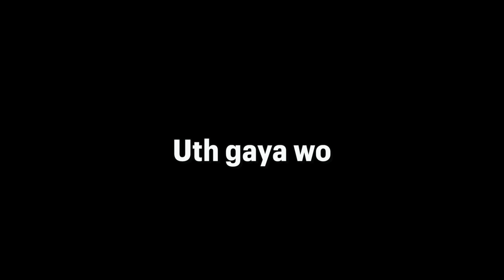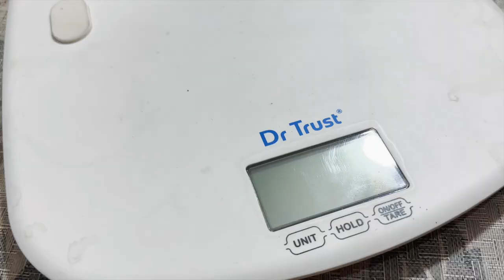ईश्वर की कृपा ही थी कि क्रियांश को कुछ नहीं हुआ 🙏 कितना शरारती हो गया है ये 🙏😓